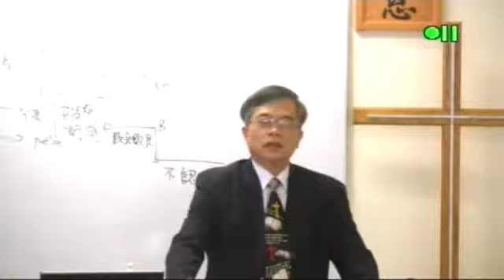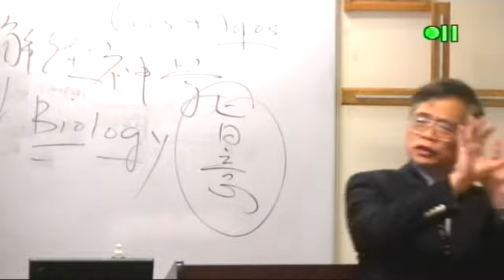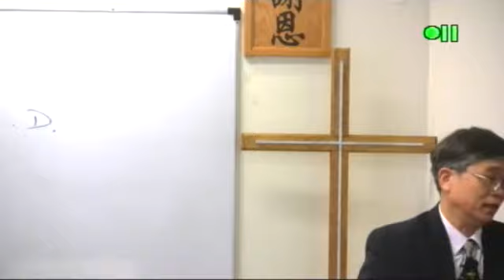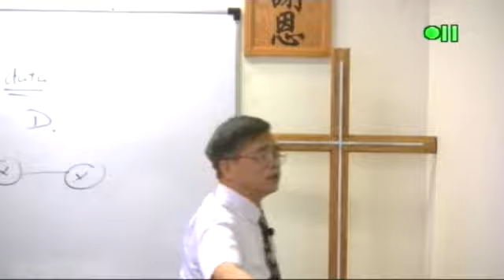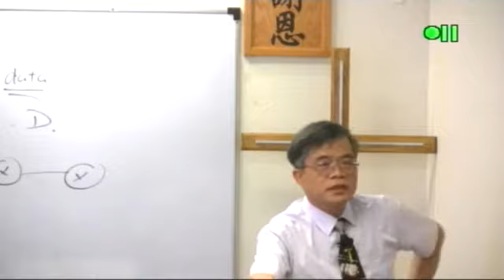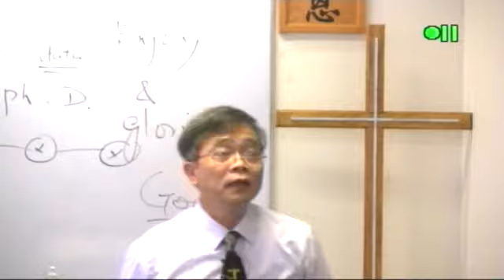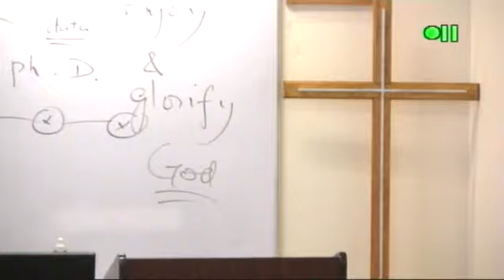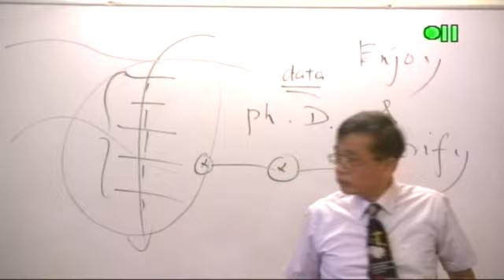TS112 1 系统神学 Systematic Theology 1 王伟成院长 讲道解经 Harvest Seminary